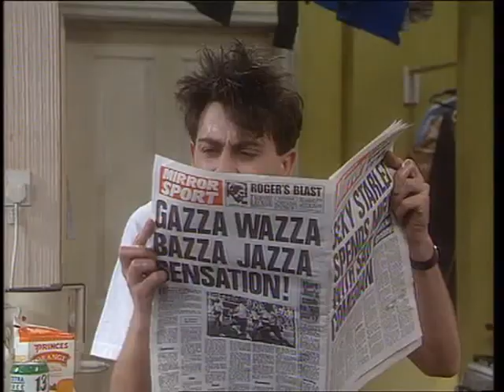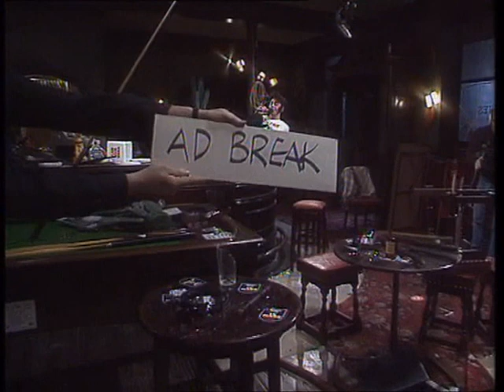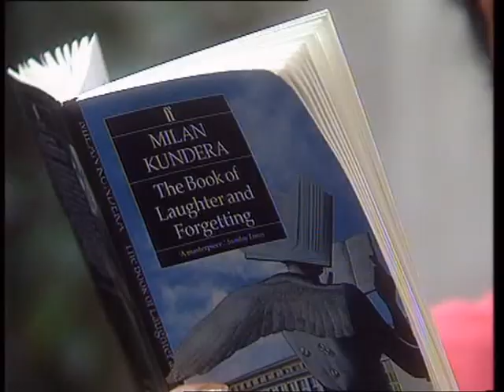Seans Show S1 E5 Gordon